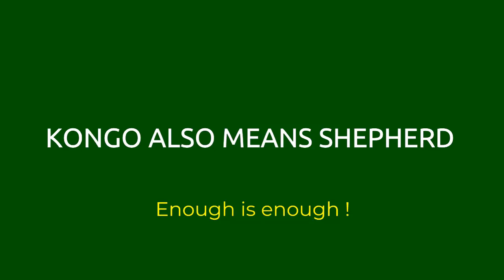Enough is enough !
Once again an unarmed African American is victim of a racist violence by police force barely three months after the murder of George Floyd. Kousoua Kongo, the Good Shepherd, calls out: "Give my sheep back"!